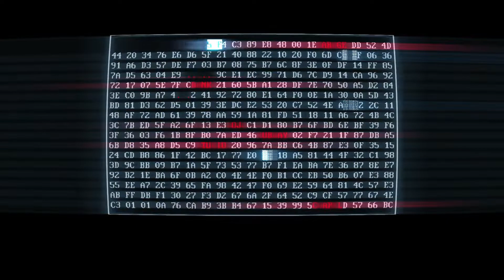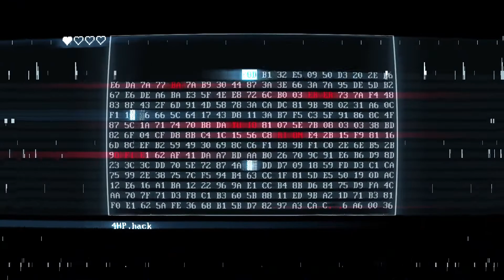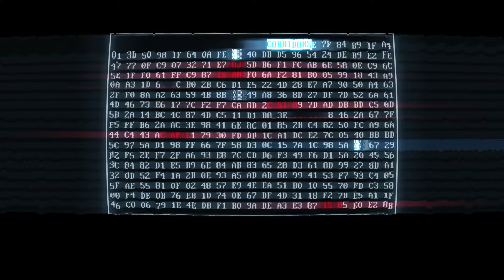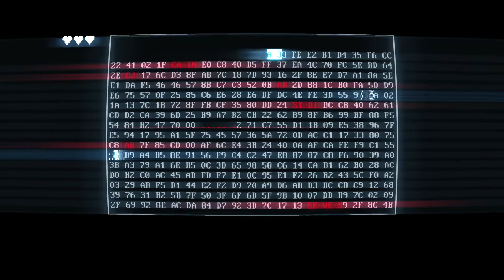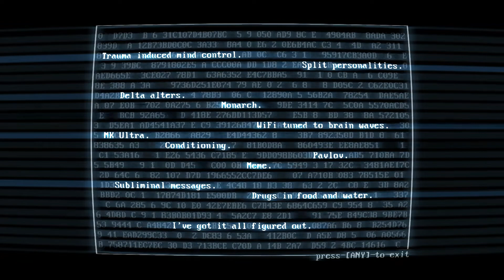SUPERHOT: MIND CONTROL DELETE PART 2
Welcome matrix!
We stoppin time again!